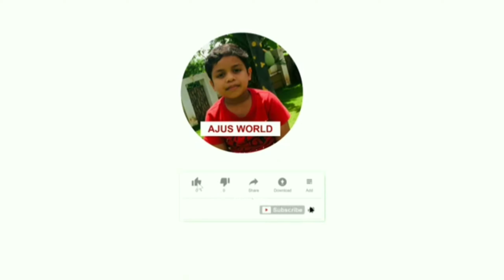prank on faju😍😅